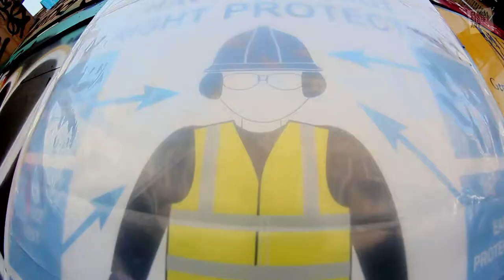Global Street Art Walls Project: Memi Martinez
We captured Memi Martinez​ painting at Great Eastern Street as part of our Walls Project - check it out!
Our 'Walls Project' helps find artists spaces to paint in London with a helping hand with materials (when we can!). We've organised almost 2,000 murals in London already!
If you're looking for a wall to paint in London get in contact with us